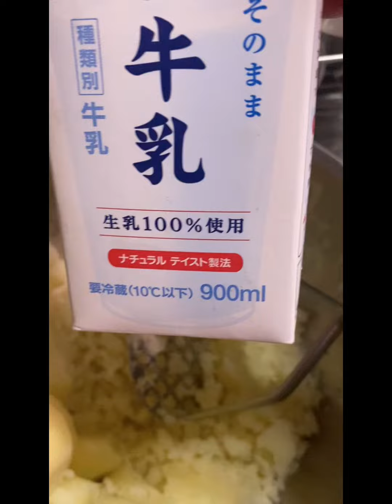Easy way to make mashed potato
Pork chop , gravy and mashed potatoes 🥔